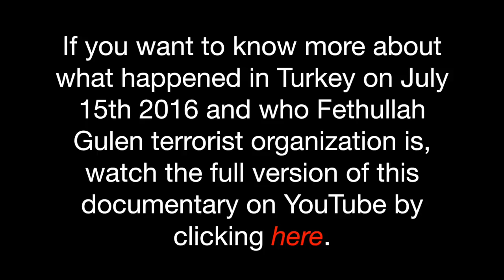What Happened In Turkey On July 15th? - Trailer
ON JULY 15th DEMOCRACY WON IN TURKEY Learn about the coup attempt : What happened on July 15th? Who is Fethullah Gülen and what is the magnitude of the malicious plan of his FETÖ terrorist organization in Turkey? The preventative measures taken after July 15th within the framework of secularism, democracy and the rule of law...